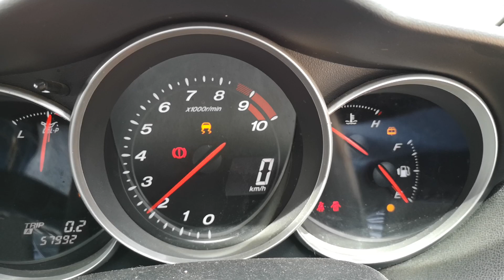Mazda Rx8 Ev Working Tacho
Got rpm signal working and power steering